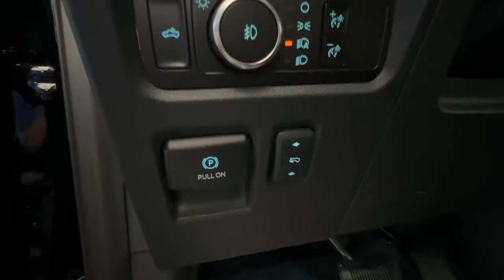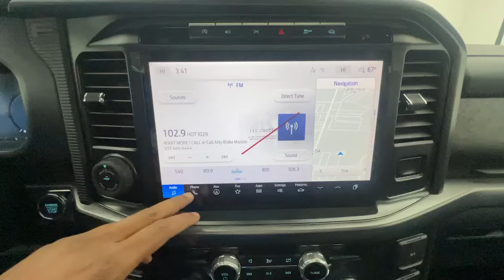2024 Ford F-150 Tremor OH Troy, Tipp City, West Milton, Piqua, Dayton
New 2024 Ford F-150 Tremor available at Dave Arbogast Ford located in 3230 South County Road 25A, Troy, OH, 45373. Servicing the Troy, Tipp City, West Milton, Piqua, Dayton area.
Please mention the stock FD12439T when you contact the dealership for this vehicle.

You just found the  2024  Ford F-150. This rugged F-one-fifty is ready for work, off-roading, or a little R and R. Military-grade aluminum alloy and high-strength steel give this full-size pickup the advantage of being both light and strong, so much so that it delivers class-leading towing and payload capabilities.  The following are some of this vehicles highlighted options: Heated Steering Wheel
, Head-Up Display, Wireless Charging Station, Navigation System, Keyless Entry, Sun/Moonroof, All Wheel Drive, Satellite Radio, Premium Sound System, Fog Lamps. Feel the satisfaction that comes from reaching a higher level of productivity in this F-one-fifty. Treat yourself to a test drive today. Our friendly staff will give you an outstanding customer experience.